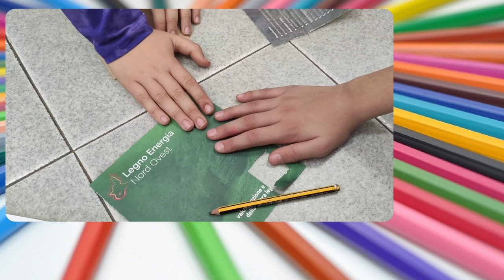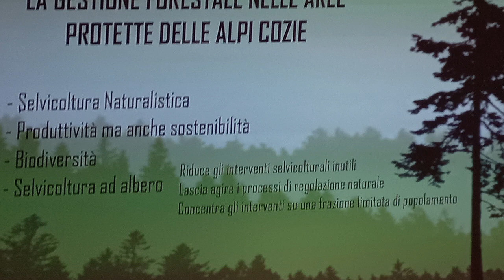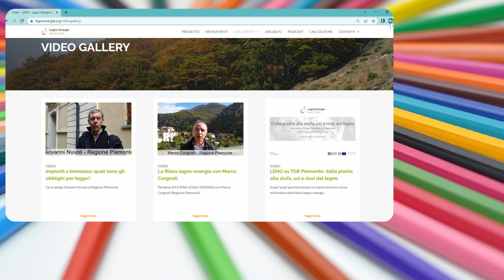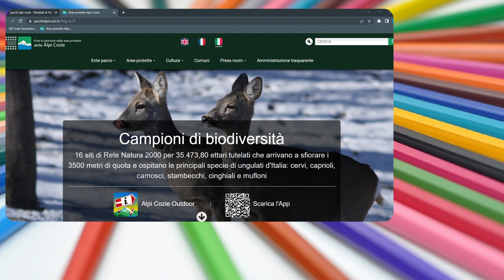Il legno: risorsa ambientale e energetica: attività didattiche del progetto LENO2022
Il video descrive l'esperienza didattica di@parchialpicozie per LegnoEnergiaNordOvest, un
progetto di valorizzazione e qualificazione della filiera legno-energia in Piemonte, finanziato dalla Regione Piemonte nell'ambito del PSR 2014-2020 (Operazione 16.2)